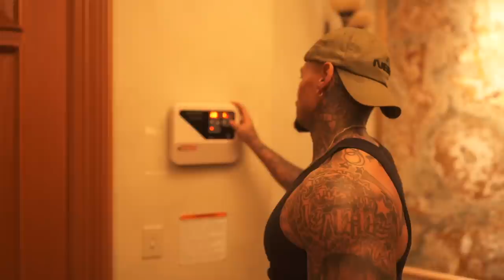Boss Day in the Life: Jeff Loagz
2nd upload of the new year! Working on my consistency here on YouTube among everything I'm doing, this is authentically me, I don't have some team uploading for me on a schedule, it's form me to you! Thanks for the support, this is a behind the scenes of my life. I live in beast mode, I live in action, I live in motion!